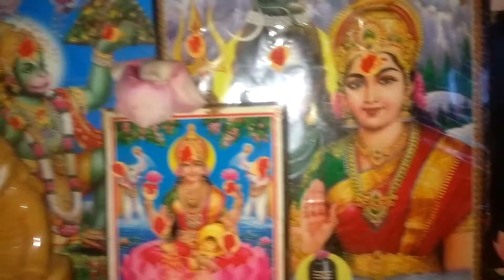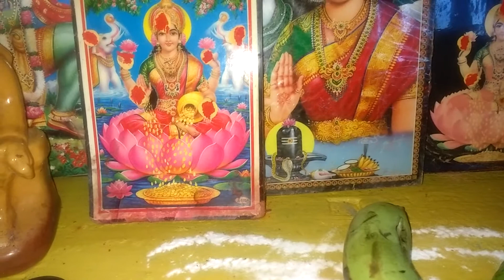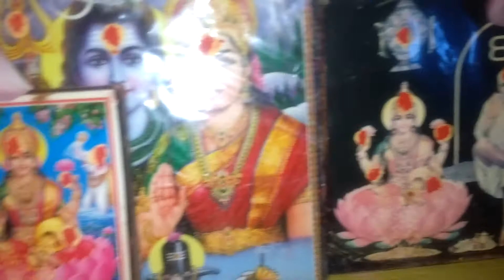సౌభాగ్య లక్ష్మి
ఈ లక్ష్మీదేవి పాట పాడుకుంటూ ఉంటే శ్రావణ మాసం అంతా చాలా మంచిది ఇంకా అష్టైశ్వర్యాలు కలుగుతాయి మనసు ప్రశాంతంగా ఉంటుంది

niharika'sworld#